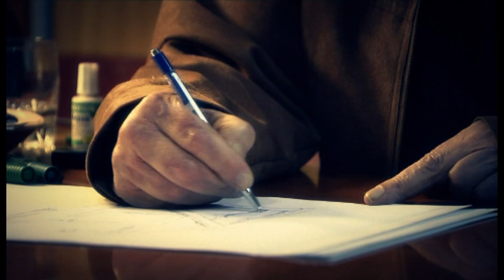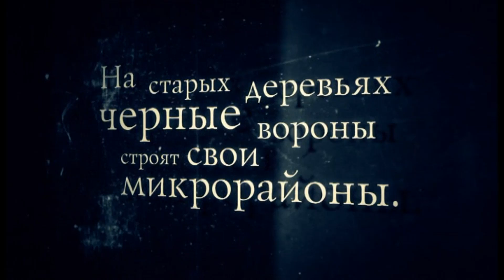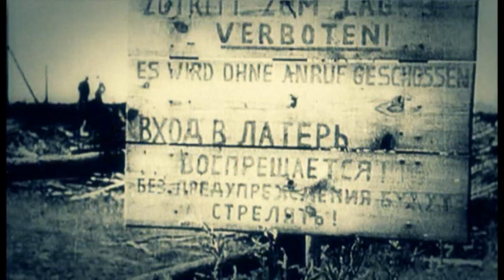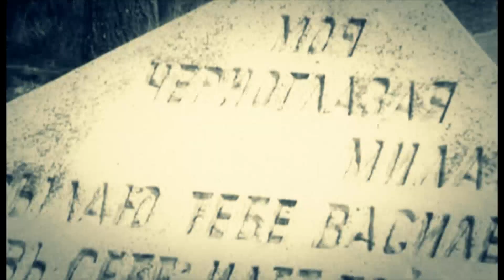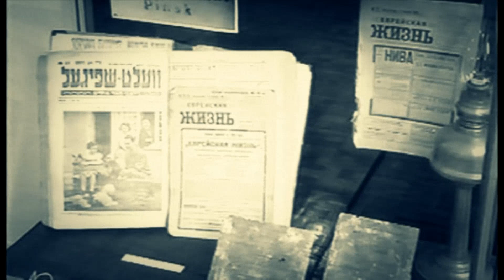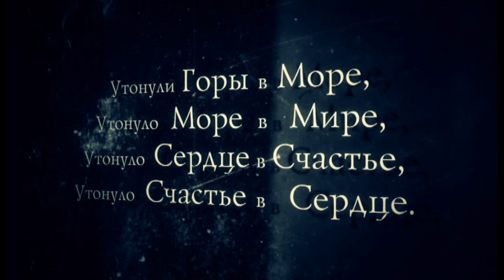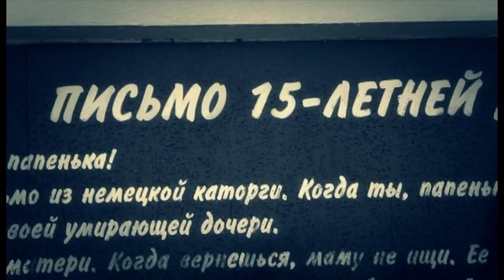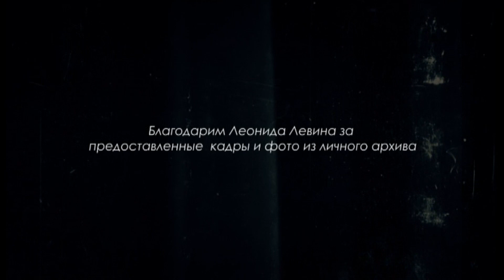МОНОЛОГ. ЛЕОНИД ЛЕВИН. АРХИТЕКТОР | Документальный фильм | HD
Л.М. Левин (pод. 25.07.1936, Минск) – заслуженный архитектор Республики Беларусь, лауреат Ленинской премии (в составе авторского коллектива одной из главных работ в творчестве художника – мемориального комплекса «Хатынь» (1968), дважды лауреат Государственной премии Республики Беларусь, академик Международной и Белорусской академий архитектуры, председатель Союза белорусских еврейских общественных объединений и общин. Кроме комплексов, посвящённых жертвам трагических событий, значительная часть наследия автора – это участие в архитектурной застройке Минска и реконструкции исторической части города.

Режиссер - Андрей Левчик
Автор сценария - Ольга Кременецкая, Галина Левина
Оператор - Павел Зубрицкий
Продюсер - Юрий Игруша
Documentary "Monologue. Leonid Levin"
Production of RUE "Belarusian Video Center", 2012
Duration - 39 minutes
Director - Andrei Levchik
Screenwriter - Galina Levina, Olga Kremenetskaya
Operator - Pavel Zubritski
Producer - Yuri Igrusha

Производство РУП "Белорусский видеоцентр", 2012 год